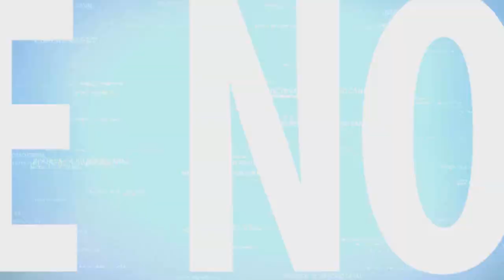💎» Parabéns Para Você Versão Funk Mix ( Dj juninho Bns ) «💎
📛 CRÉDITOS AO CANAL: 📛
✅ DEIXE SEU COMENTÁRIO E SUAS SUGESTÕES DE ESTILOS DE MÚSICAS Q VCS QUEREM OUVIR!